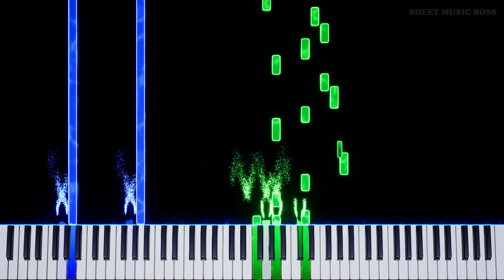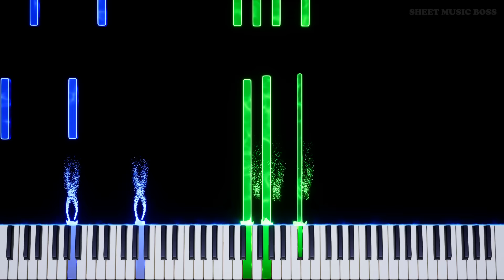Ultimate Koopa (from Super Mario 64) - Piano Tutorial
🍄 The definitely non-parodic final boss battle music, I swear! 🎮

Learn how to play Ultimate Koopa (from Super Mario 64) by Koji Kondo on piano with this Synthesia piano tutorial! Please enjoy!

KojiKondo probably, definitely, maybe wrote this UltimateKoopa track for the final battle of SM64.

This piano arrangement of Ultimate Koopa (from Super Mario 64) is fantastic to play! You can learn it with our SheetMusicBoss Synthesia PianoTutorial or from our official Sheet Music Boss sheet music at the top of the description!